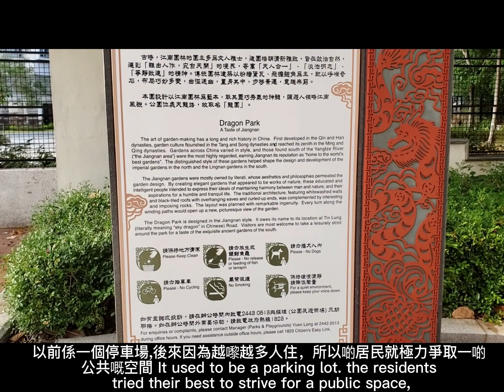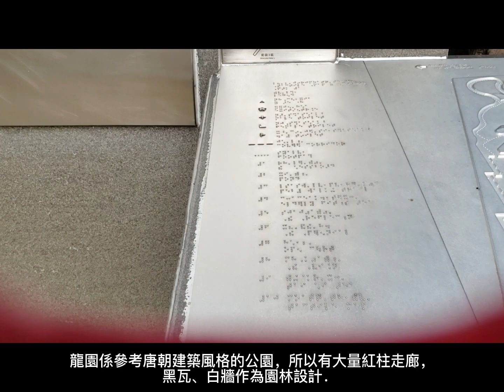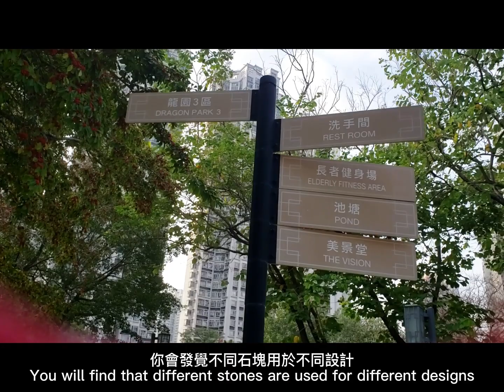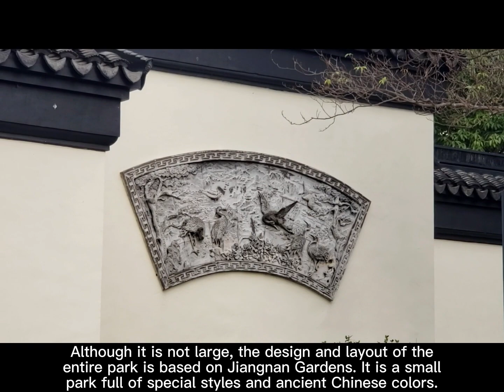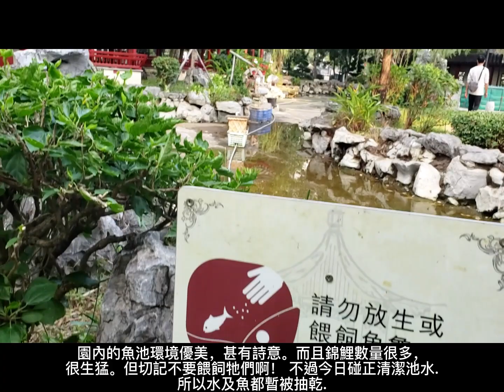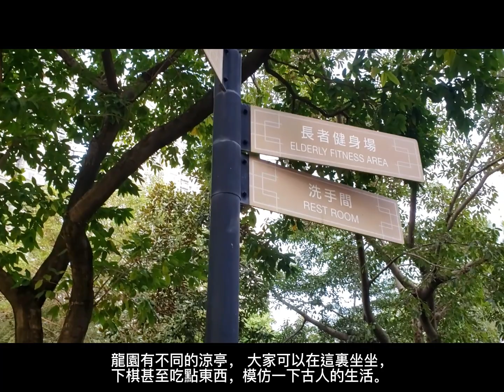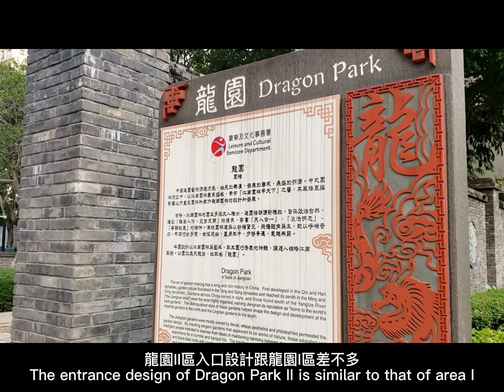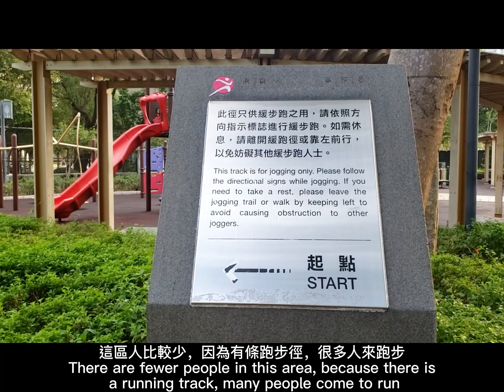HK Walk 龍園Dragon Park (廣東話,中Eng字幕) 尋活化石, 賞江南美景 Find living fossil & enjoying the beauty of Jiangnan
龍園於2007年4月啟用,其實係由天龍路旁的三塊地段組成，共佔地1.98公頃。園內設計佈局係以江南園林為藍本，所以內有涼#櫈、洗手間等, 全園亭台樓閣、假山疊石、小橋流水襯托,園林的中央是人工池塘，養有錦鯉、種有荷蓮，每逢夏季均見荷蓮盛開。另設有多座石雕、磚雕及康樂設施。有時間不妨到此一遊.

Opened in April 2007, Dragon Park is actually composed of three lots beside Tianlong Road, covering a total area of 1.98 hectares. The design and layout of the park is based on Jiangnan gardens, so there are pavilions, artificial ponds, Chinese-style verandas, Tai Chi fields, pebble paths, 350-meter fitness paths, children's playgrounds, fitness fields for the elderly, chess tables, and long walks. Stools, toilets, etc., are set off by pavilions, rockeries and rocks, and small bridges and flowing water. In the center of the garden is an artificial pond with koi and lotus, which are in full bloom every summer. There are also a number of stone carvings, brick carvings and recreational facilities. If you have time, you may wish to visit here.